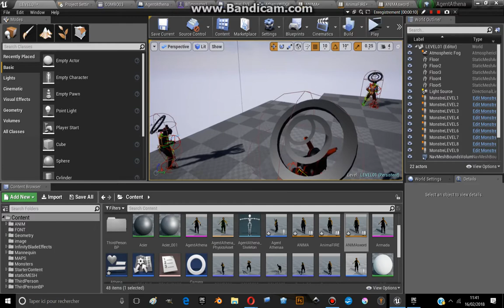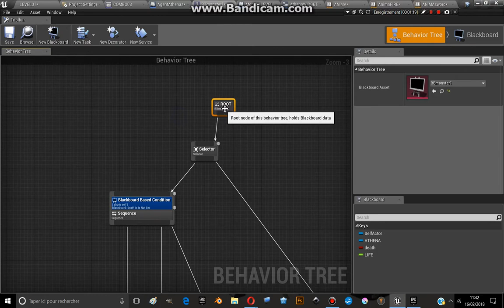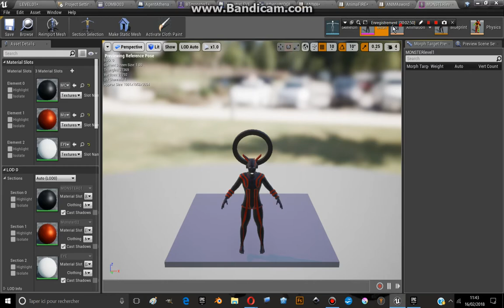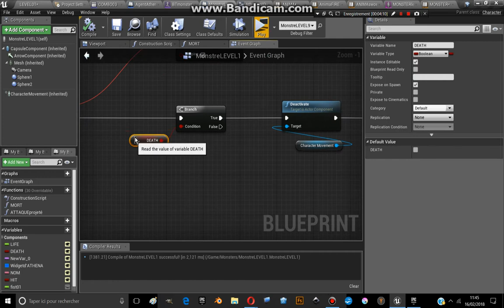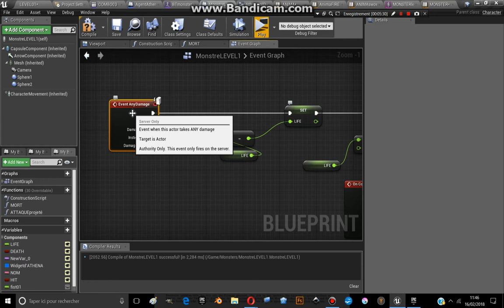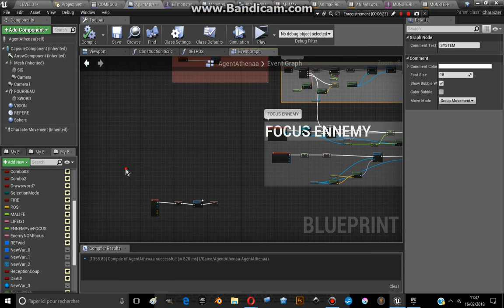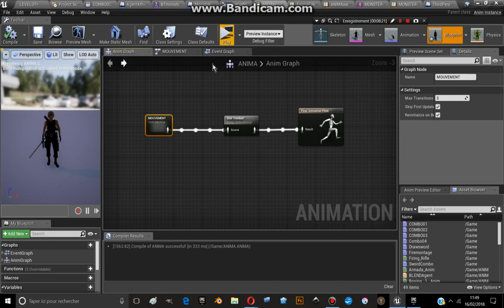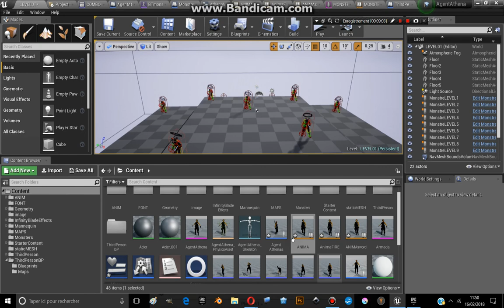UE4 : AGENT ATHENA [Part 6]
DESCRIPTION:

Work still in progress!!

je présente rapidement ma réalisation.
Bon comme vous pouvez le voir le développement avance.

Et je peux l'annoncer avec fierté maintenant le jeu risque d'être terminé avant la fin du mois!!!